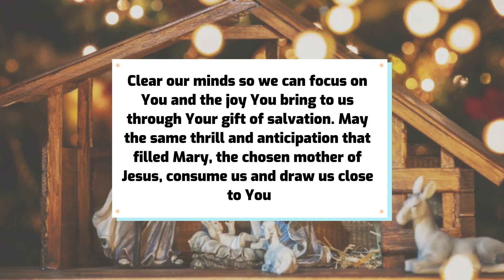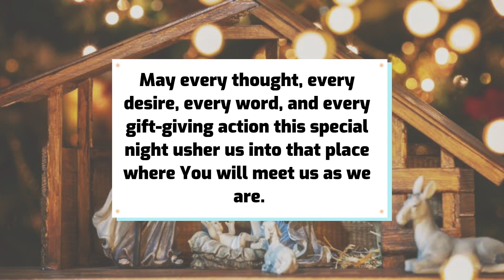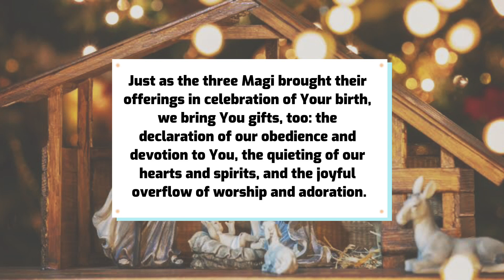CHRISTMAS EVE PRAYER || CHRISTMAS EVE PRAYER 2023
CHRISTMAS EVE PRAYER || CHRISTMAS EVE PRAYER 2022

Christmas is a day set aside for Christians all over the world to celebrate the birth of our saviour Jesus Christ. Christmas is regarded as the birthday of Jesus Christ.
Date for Christmas: Christmas is celebrated on the 25th of December yearly. Christmas falls at the end of the year, in the Catholic Church, it is the season of advent.
Christmas Eve is the day before Christmas 24 December yearly, it is the entire day or the evening before Christmas. Christmas celebration begins already.

The Christmas season is marked by fun activities, it is also a major time for reflection and prayers.

As you spend time in prayer, May Jesus, the true reason for this season, bless you and all you hold dear. Amen

Christmas Eve prayer
Christmas Eve prayer 2022
Christmas Eve celebration
Christmas Eve mass
Christmas Eve prayer catholic
Christmas Eve prayer service
Christmas Day prayer
Prayers for few days to Christmas
Prayers for Christmas season
Prayers for Christmas celebration
Prayers for Christmas Day
Prayers for Christmas Eve
Prayers for Christmas carol service
Prayers for Christmas party
Prayer for Christmas party at work
Powerful Christmas prayer
Christmas prayers
Christmas prayer
Christmas Day prayers
Christmas season prayers
A powerful Christmas prayer
Prayers before and after Christmas party
Opening and closing prayers for Christmas party
Christmas Day celebration 2022
Christmas Day mass
Christmas Day song
Christmas prayer song
Christmas prayer dance
Christmas prayer in church
Christmas prayers and blessings